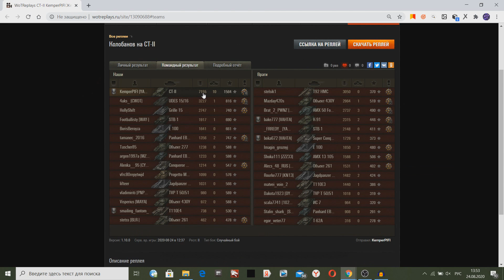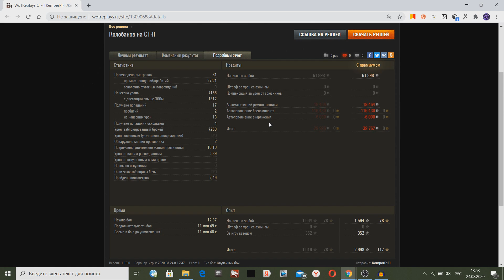НАШЕЛ ТАЙНУЮ ПОЗИЦИЮ! 1 ПРОТИВ 10, ОНИ НЕ МОГЛИ ПРОБИТЬ ТОЛПОЙ! ЗАПОМНИ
Нашел тайную позицию для рекордов в World Of Tanks!